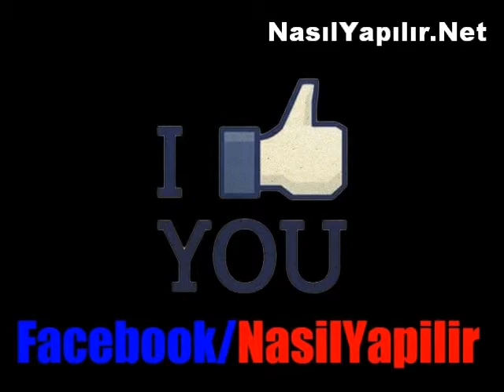Uçak İniş Takımları Nasıl Yapılır? | NasılYapılır.Net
Merak Ettiginiz Şeyler Nasıl Yapılıyor?